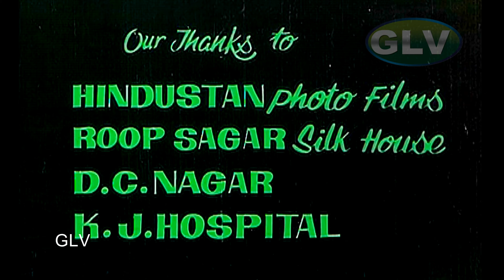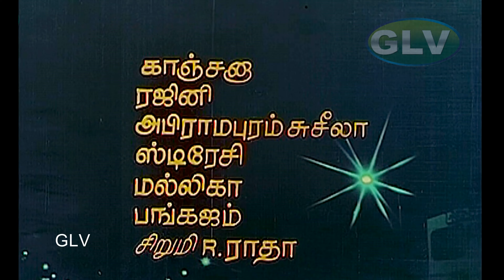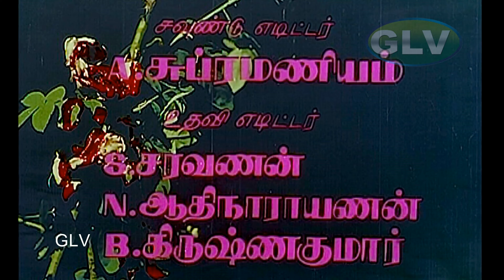Sivappu Rojakkal Movie Part 1 |Kamal, Sridevi, Goundamani, Vadivukkarasi Super thriller murder movie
Sivappu Rojakkal Movie Part 1 |Kamal, Sridevi, Goundamani, Vadivukkarasi Super thriller murder movie . 4K ULTRA .
Directed by : P. Bharathiraja
Produced by : J. Padmavathi
Written by : P. Bharathiraja ,K. Bhagyaraj (dialogues)
Leading Characters : Kamal Haasan, Sridevi, Goundamani , Bhagyaraj, Vadivukkarasi .
Cinematography : P. S. Nivas
Edited by : P. Bhaskaran
Release date : 28 October 1978
Country : India
Language : Tamil
Sivappu Rojakkal Movie | Kamal, Sridevi Super hit Romantic Movie | Thriller Murders Movie . Dileep is a successful industrialist who runs a company named Minerva Exports & Imports. Despite his humble exterior, he has a dark side; he preys on nubile girls, has sex with them, and kills them. These proceedings are video-recorded and watched by his adoptive father and mentor, another deranged woman-hater who, as with Dileep, had a disillusioning experience with women in his past. The old man stays holed up in a far corner of Dileep's mansion watching his adopted son carry out what he is too infirm to do. The victims are buried in Dileep's garden and a rosebush is grown above. Dileep meets a garments saleswoman, Sarada, and develops a romantic attraction for her. Conservative Sarada insists that Dileep must marry her if he wants to have his way with her. The romance proceeds and culminates into marriage. On their first nght after marriage, Dileep rushes away to tackle a witness who had seen him taking Chitra, an employee of Minerva, to a restaurant; Chitra was subsequently killed by Dileep. The witness, a waiter at the restaurant, demands money to be silent, forcing Dileep to kill him. Meanwhile, Sarada, who has been waiting for Dileep, notices several odd situations in the home. Dileep's cat licks Sarada's blood after she inadvertently cuts her finger. The cat chases her and she ends up in a secret room where the entire story of Dileep is written on a wall by him. It contains details of his deranged life and the names of the girls he had killed. Frightened, Sarada rushes out and stumbles into the room of Dileep's adoptive father (who Dileep had told her was mentally ill and not to be disturbed) and gets shocked seeing him watching videos of Dileep having sex with girls and killing them. Sarada screams, catching his attention but manages to lock him and tries to escape from the home, but Dileep returns. When Dileep goes to park his car, Sarada rushes out of the house. After freeing his adoptive father and realising that his cover is blown, Dileep chases Sarada. The chase culminates in a graveyard where Dileep accidentally gets impaled by a cross but survives. When he continues to chase Sarada while staggering, he is caught by the police. Dileep is imprisoned but becomes mentally imbalanced. He keeps chanting and writing Sarada's name on the wall as it is the only coherent thought that remains; all other memories have been erased from his mind. Sarada, instead of remarrying, regularly visits Dileep in jail, confident that her marriage will be saved and Dileep will be released soon.